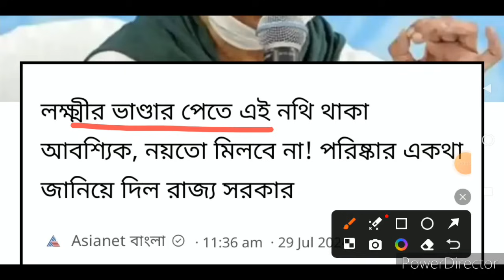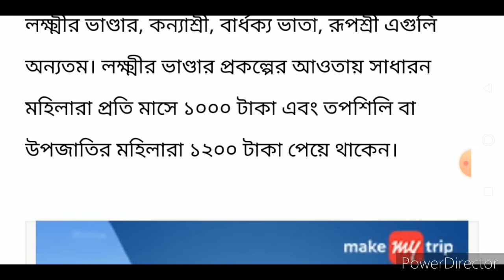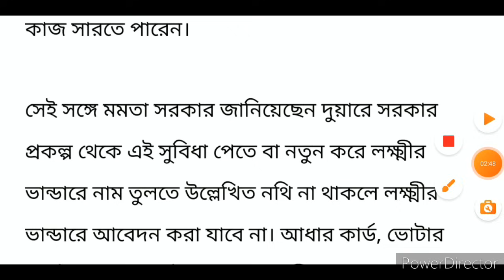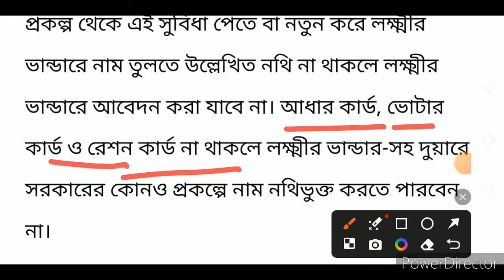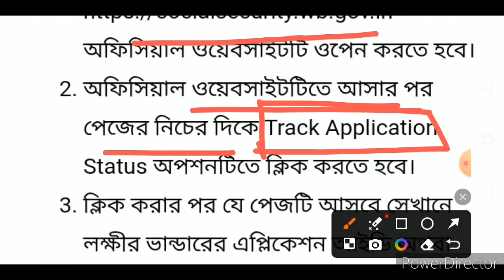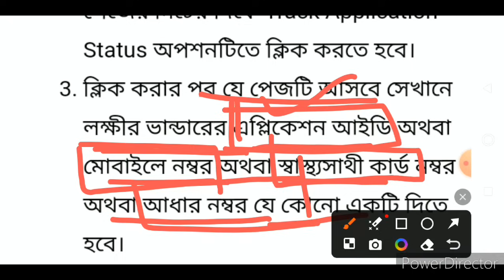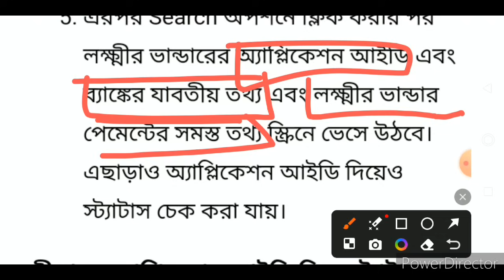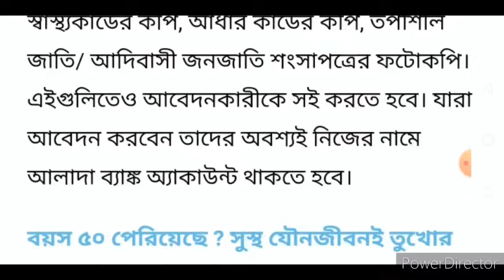🔴লক্ষ্মীর ভান্ডারে বাতিল হল প্রচুর নাম,আর পাবেন না টাকা এই নথি না থাকলে, 2টি বড় ঘোষনা। Big News